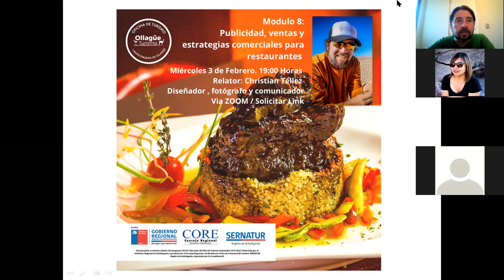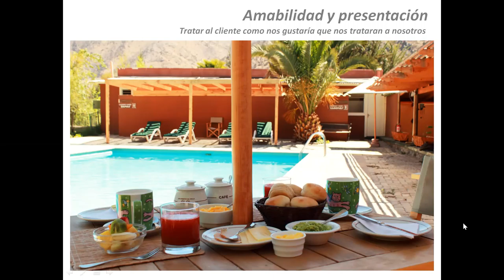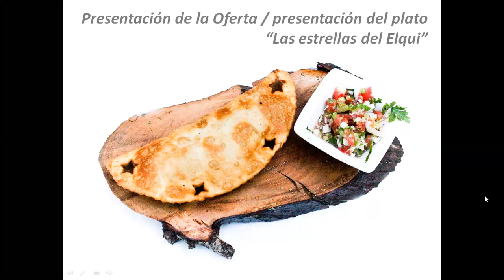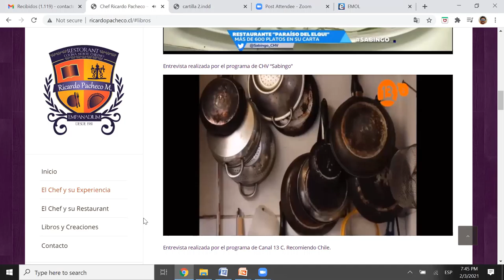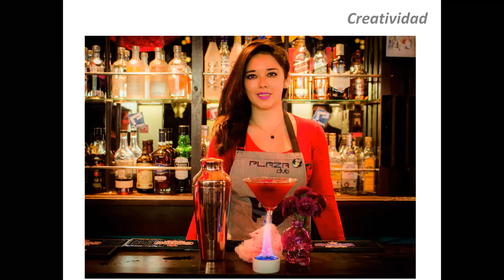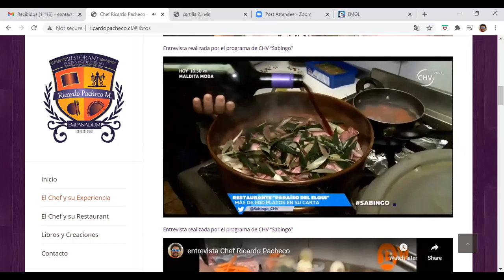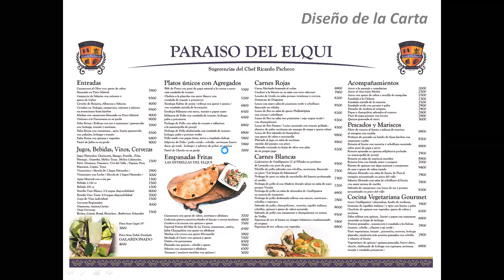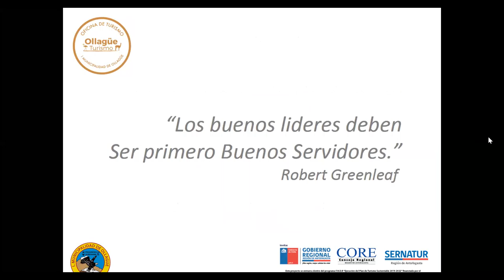Ollagüe Te Espera – Modulo 8. Publicidad, Ventas y Estrategias Comerciales para Restaurantes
Programa Turístico "Ollagüe Te Espera", Capacitación Restaurantes “Publicidad, Ventas y Estrategias Comerciales para Restaurantes ", realizada el 03 de Febrero de 2021.